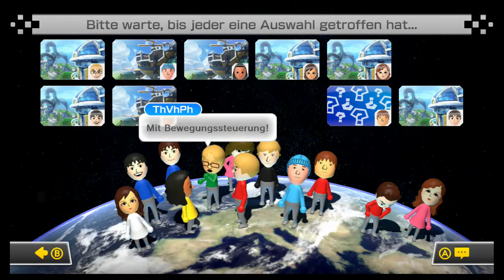Mario Kart 8 Online - Part 8 - Was ist in letzter Zeit los?